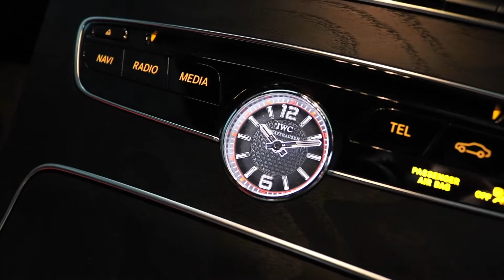Mercedes C63s 1 day Presale Detail.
A 1 day Presale detail service to enhance the look and restore aesthetic beauty to all surfaces of the vehicle including the paint work, wheels, glass, interior and engine bay, so it is well presented for clients of Zenith performance car sales Wolverhampton.

For more information or to book your vehicle in please visit.

Or email on

Many thanks,
Ryan details.